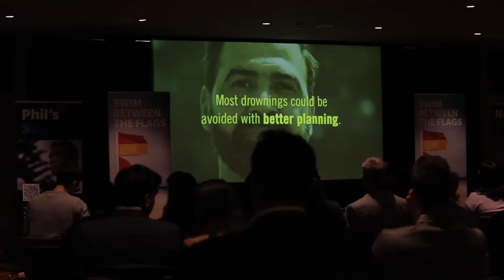Multicultural Short Film Series Launch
The Multicultural Drowning Prevention Short Film Launch showcased five unique, personal stories – three of which are already available on the Beach and Coastal Safety Resource Hub, and two, were screened publicly for the first time on Monday night.

Statistics show that multicultural communities are the most at risk of drowning on our coastline. Tragically, rock fishing deaths have increased in NSW over the last year, with nine people losing their lives.

Surf Life Saving NSW has been working on the series for several years, thanks to NSW Government funding support targeting drowning prevention among Culturally and Linguistically Diverse (CALD) communities. Surf Life Saving’s Community Education team was first inspired to explore innovative ways to reach this large, multicultural demographic in 2020.